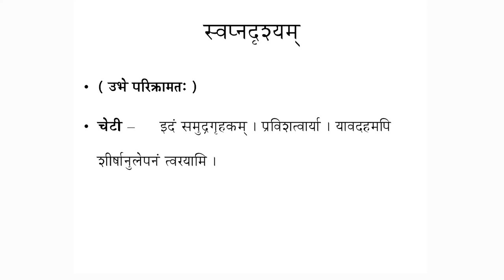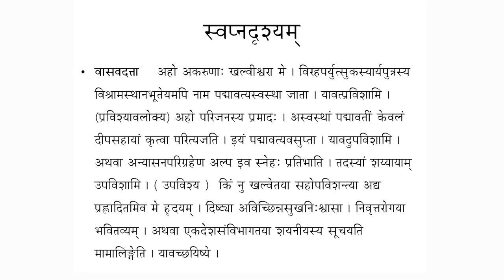SDM E-Learning: Swapna drishyam part-3 (Dr. Shridhara Bhat)